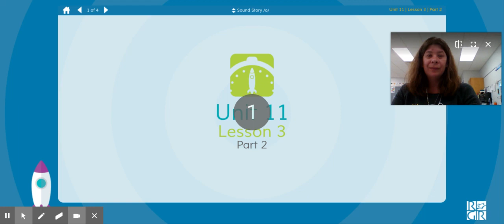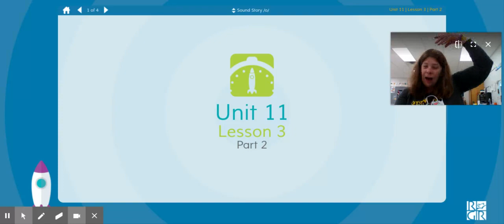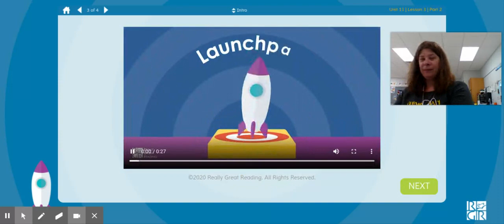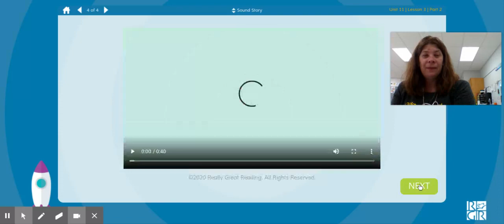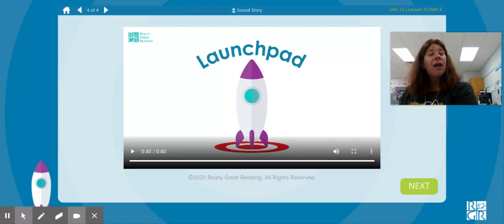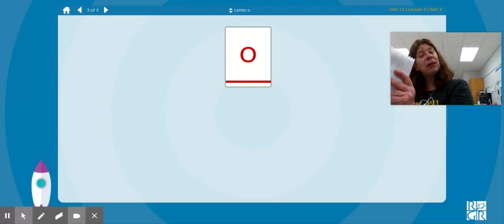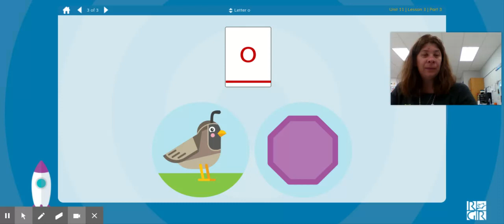Launchpad Unit 11 Lesson 3 parts 2 and 3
Part 2 - Students will listen to an alliterative story and participate in identifying words including the target sound /o/.

Part 3  Students will identify the uppercase and lowercase letters associated with the short o sound /o/

Learning without Tears - O